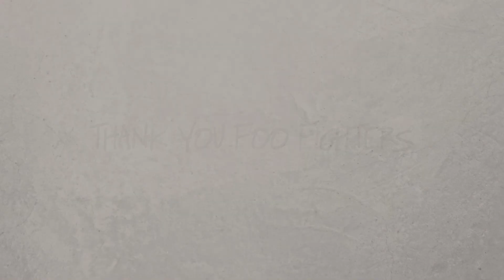EXHAUSTED - FOO FIGHTERS COVER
To celebrate the 25th anniversary of the debut Foo Fighters record, we decided to cover the whole album, front to back.  This is song twelve:  EXHAUSTED.

We are a Foo Fighters tribute band from Iowa called Fresh Fighters.  We play in clubs and venues all around the midwest spreading the good word of FOO